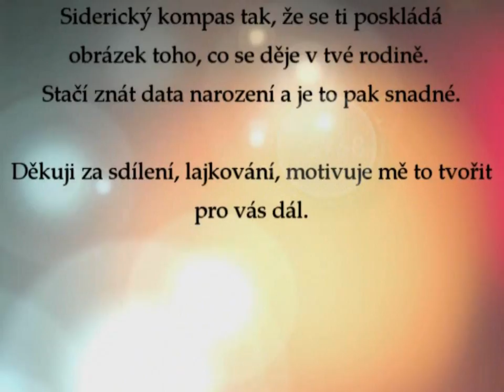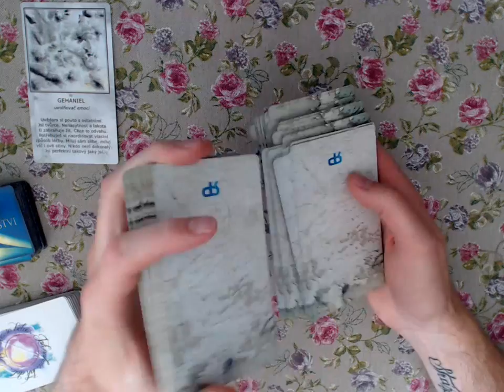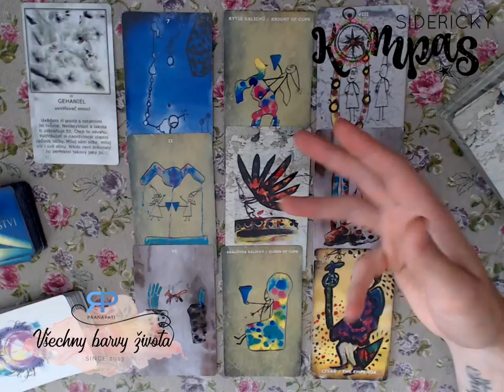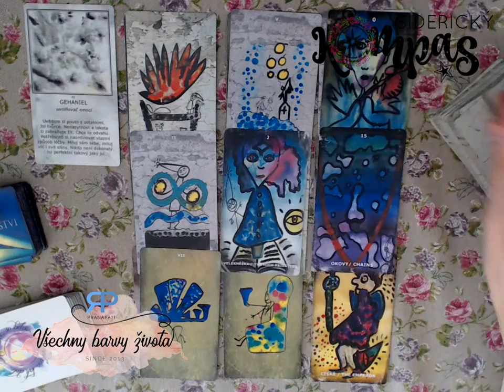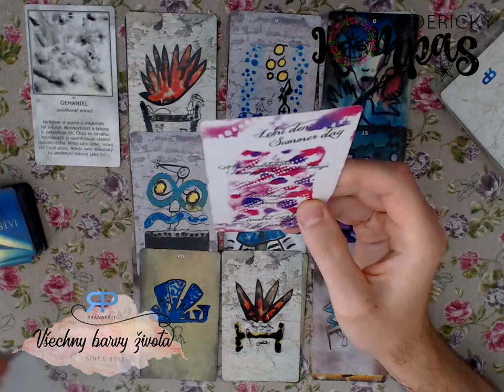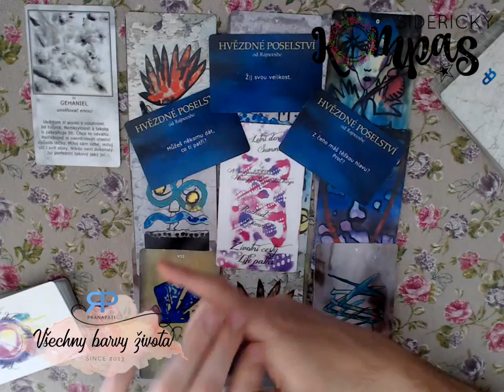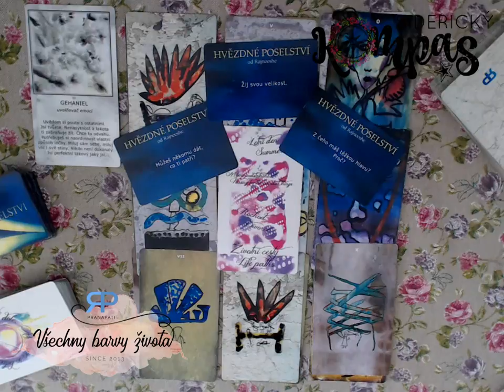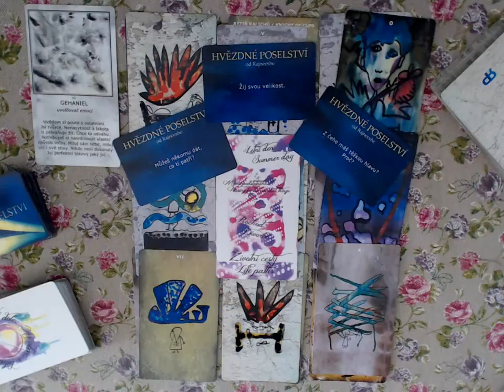Siderický kompas - Rak - červenec a srpen 2018 - výklad Tarotu pana Rohlíčka